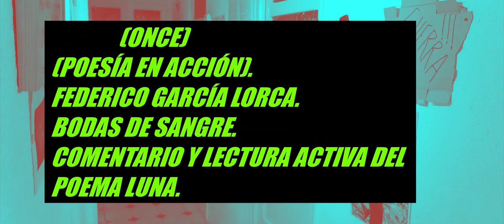(ONCE).LECTURA POESÍA EN ACCIÓN.F.G.L.B. DE SANGRE.COMENTARIO Y LECTURA. ACTIVA.POEMA.LUNA.ACTO III.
"Federico García Lorca (Fuente Vaqueros, Granada, 5 de junio de 1898 - camino de Víznar a Alfacar, Granada, 18 de agosto de 1936) fue un poeta, dramaturgo y prosista español. Adscrito a la generación del 27, fue el poeta de mayor influencia y popularidad de la literatura española del siglo xx y como dramaturgo se le considera una de las cimas del teatro español del siglo xx. Fue asesinado por el bando sublevado un mes después del golpe de Estado que provocó el inicio de la guerra civil española."(WIKIPEDIA).